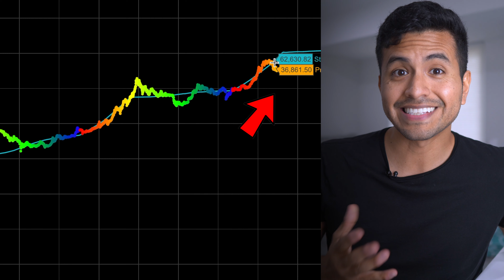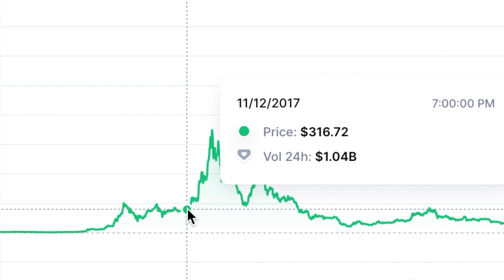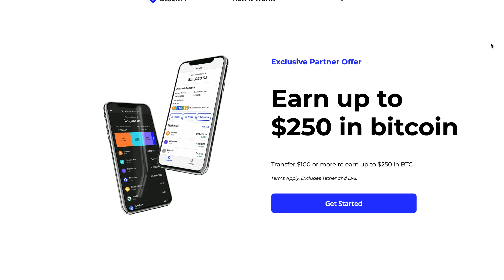Ethereum (ETH) : Too Late To Buy? | Ethereum Price Prediction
You need to know this Ethereum price prediction! We will be going over how high can Ethereum go in this market cycle by listing fundamental and historical analysis! Enjoy!

Intro 0:00
Ethereum (ETH) 1:04

Ethereum has had a parabolic 2021, and to think that Ethereum was only 389 dollars precisely a year ago, and that makes for an explosive 878 percent gain, but can Ethereum still go to 10K or 35K in this market cycle?

We will base this prediction off the stock to flow model, as it is one of the best ways to predict the price of crypto since the very start of cryptocurrency.

Back in March of this year, Bitcoin aligned with the stock-to-flow model for the first time. This occurred at a time when Bitcoin was trading at $61,000. Since then, however, Bitcoin has continued to move away from the model's projected price, and the situation has gone downward and sideways for the most part.

Now before going over the price predictions, we need to keep in mind that  there are Other smart contract platforms, like Cardano or Solana, Which might steal market share from Ethereum. These platforms are building comparable decentralized environment networks, and some claim that they will someday exceed Ethereum.

Furthermore, rising levels of regulation may have an impact on Ethereum's price. Recent occurrences have shown that US and European officials are interested in closely monitoring internet transactions and determining if some behaviors within them may be illegal.

But we have to keep in mind that Ethereum's ecosystem is expected to continue expanding and improving as decentralized and blockchain platforms become more popular, cheaper, and even more secure than centralized alternatives.

Furthermore, recent upgrades to the Ethereum blockchain, such as the London Hard Fork, show us that Ethereum is working towards becoming the better blockchain and the blockchain of choice for the majority of Defi projects, gaming, exchanges, and much more. The much-anticipated Ethereum 2.0 update is scheduled to be released soon, significantly boosting Ethereum's transaction per second and lowering transaction fees.

So then The blockchain will switch from a proof-of-work to a proof-of-stake technique for validating transactions with the upgrade. Not only will this benefit the network, but it will also promote a more ecologically responsible mining method.

So be sure to watch the video "Ethereum (ETH) : Too Late To Buy? | Ethereum Price Prediction" to get a better idea as to where Ethereum can land this market cycle, As we have to remember that altcoins for now follow Bitcoin's trajectory, so part of the analysis will also be based on where Bitcoin will land in this market cycle!

Now as alwaysd, don't forget to only invest money you can afford to lose and always do your own research before investing into crypto. Use this video as another way to add on to your research tools, and with that in mind.